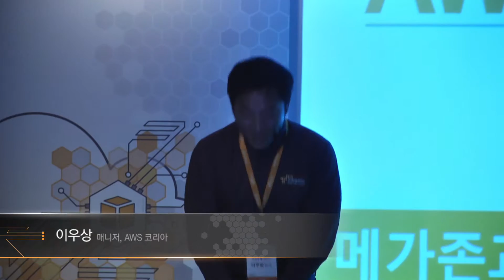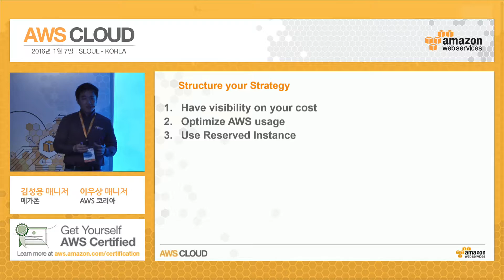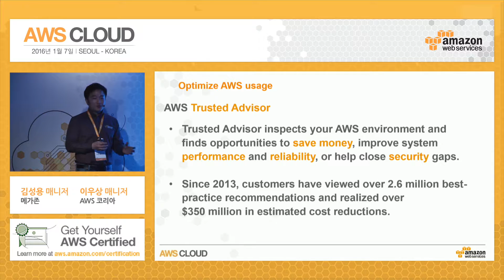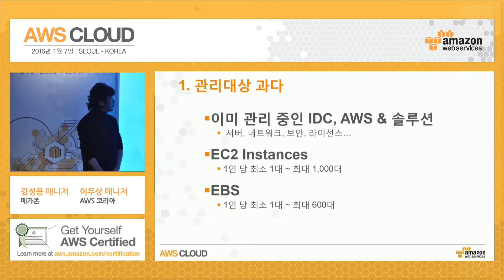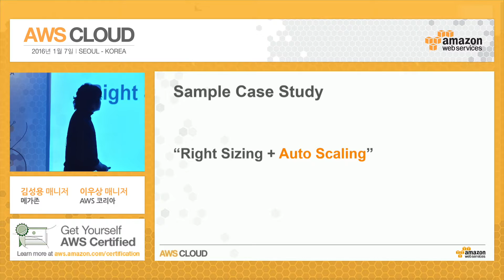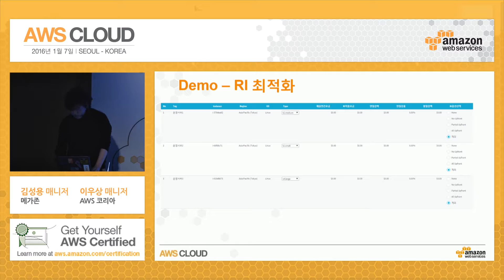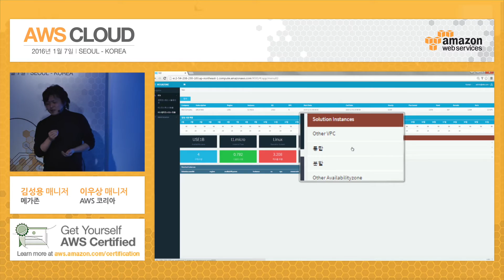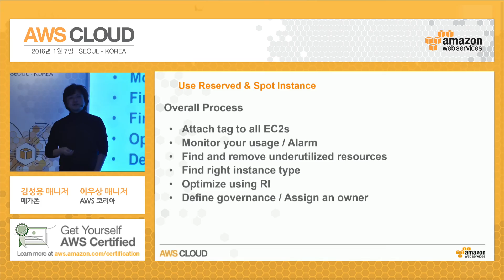AWS CLOUD Gaming 3. 메가존과 AWS가 공개하는 AWS 비용 최적화 전략